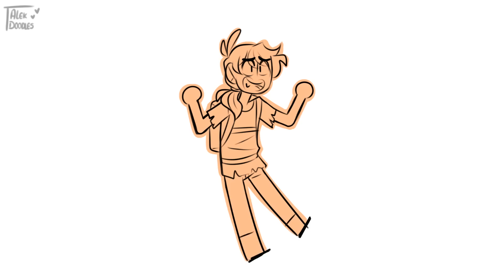♥ EL REGRESO DE LOLITO ♥ - Animatic【Karmaland】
Video: (primera parte)